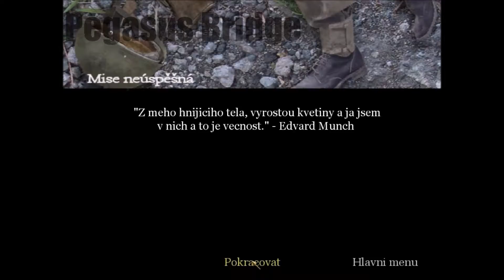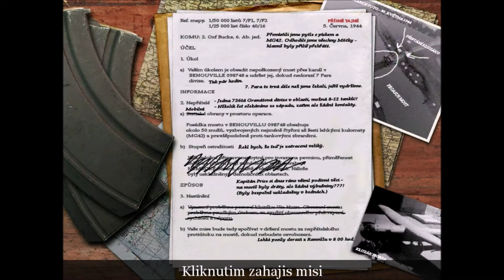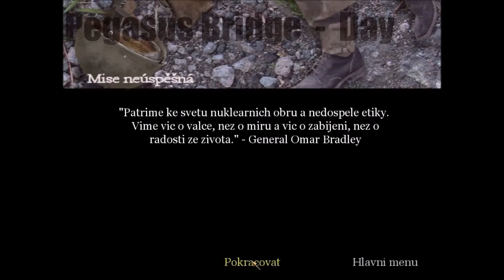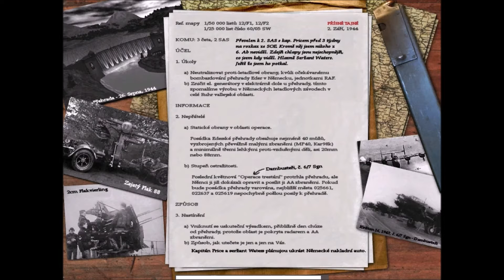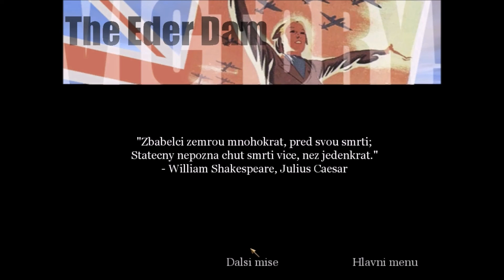ELEKTRÁRNA | #3 | Call of Duty 1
MŮJ IG: dancrew666
stříhám: movie maker
natáčím: Fraps
mikrofon: trust usb